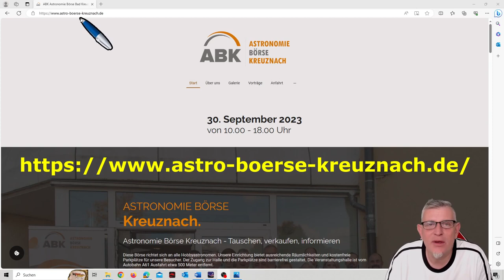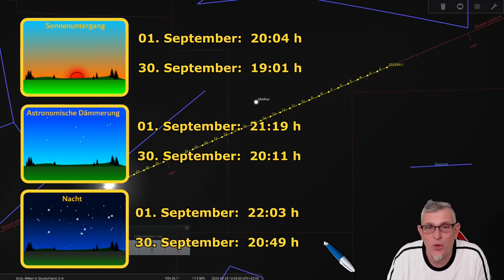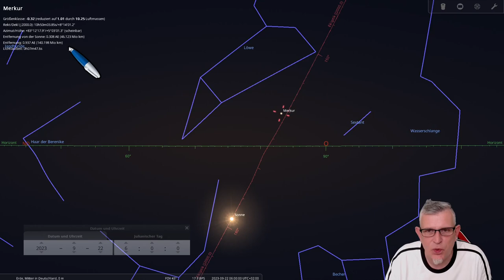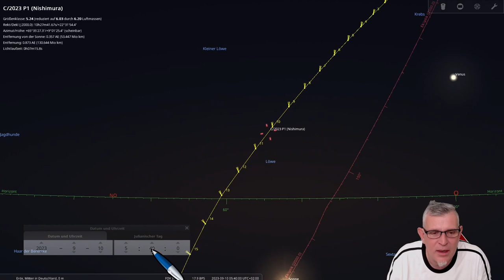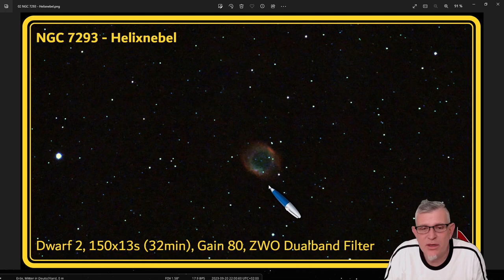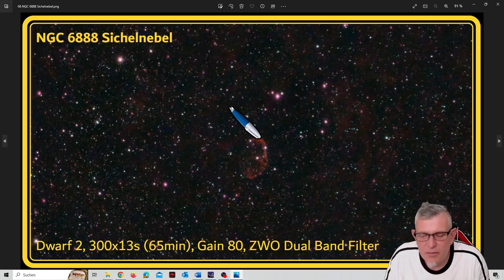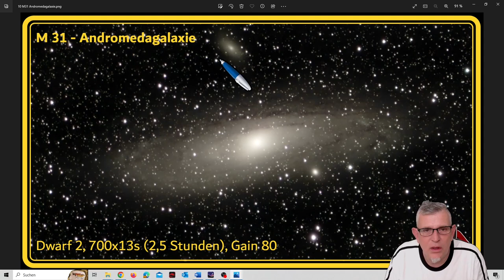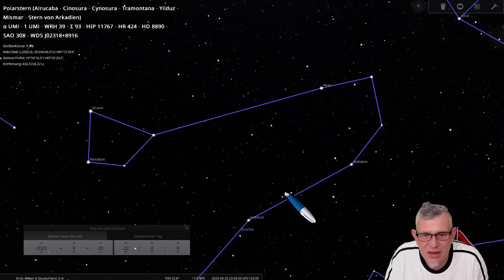Sternenhimmel September 2023 - Sternbilder, Planeten, Astronomie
Im September haben wir den Kometen C/2023 P1 Nishimura mit einer guten Chance zur visuellen Beobachtbarkeit um den 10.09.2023. Saturn hat eine Oppositionsstellung hinter sich und lässt sich prima abends beobachten. Auch Jupiter geht bereits ab 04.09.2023  vor 22:00 Uhr auf. Venus erreich am 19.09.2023 ihren höchsten Glanz und ist am Morgenhimmel Zu sehen. Merkur bietet ebenfalls eine Morgensichtbarkeit um den 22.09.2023. Am 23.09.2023 haben wir den astronomischen Herbstanfang. Zudem bietet der Himmel einiges an Deep Sky Objekten. Einige davon habe ich mit dem Dwarf 2 fotografiert. Eine Tolle Veranstaltung ist die Astronomie Börse
Kreuznach.

Kapitel:
00:00 Einleitung
01:19 Astronomie Börse Kreuznach
03:53 Sonnenlauf und Dämmerungen
05:56 Mondphasen im August
06:56 Planeten im August
11:58 Komet C/2023 P1 Nishimura
16:01 Sternbilder und interessante Himmelsobjekte
17:52 NGC 7293 - Helixnebel
19:06 M 30 - Quallenhaufen
19:50 M 15 - Pegasushaufen
20:47 Collinder 399 - Kleiderbügelhaufen
21:32 M 27 - Hantelnebel
22:39 NGC 6888 - Sichelnebel
24:05 NGC 6960, NGC 6992, NGC 6995 - Cirrusnebel
25:27 M57 - Ringnebel
27:12 M31, M32, M110 - Andromedagalaxie
28:13 M33 - Dreiecksgalaxie
28:53 h & chi Persei

Thumbnail Titelbild :
NGC7293, Wikipedia / Gemeinfrei

Die Hintergrundmusik stammt von Boris Heizmann